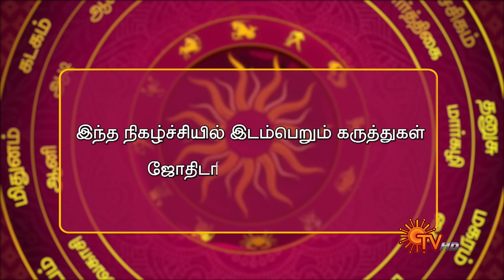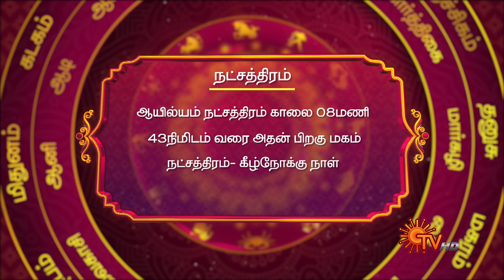இன்றைய ராசி பலன் | நல்ல காலம் பிறக்குது | 09 November 2020 | Sun TV